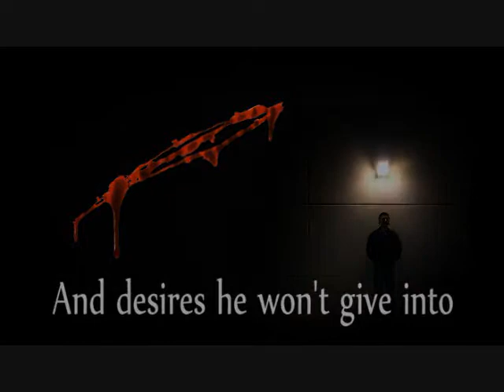Insatiable Desire Rita Herron Book Trailer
When a demonic serial killer targets Detective Vincent Valtrez's hometown – and beautiful medium Clarissa King, the one woman who stirs his dark hungers -- Vincent must battle his own inner demonic side to save her and the town. Will his insatiable desire for Clarissa be his salvation or his demise?ISBN# 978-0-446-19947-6
GENRE: Paranormal, romantic suspense, contemporary romance, urban fantasy